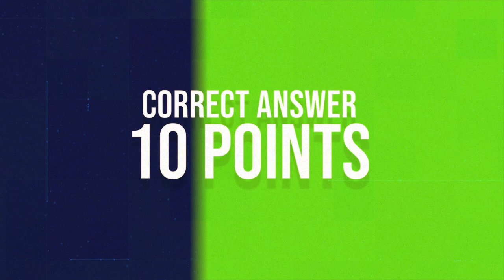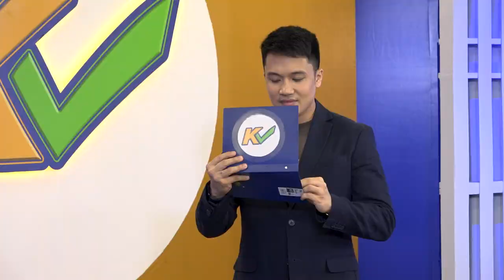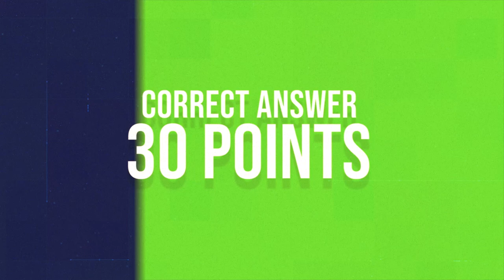KCHECK | Week 7 Episode 31